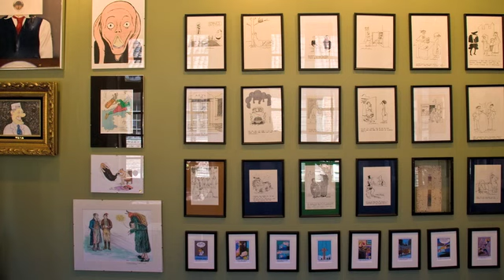The Road to Fredrikstad House of Humour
The worlds smallest museum! Fredrikstad House of Humour ( Konglelig Norsk Humormuseum) opened may 2008. Here you´ll find loads of mono-cartoons, inventions and other merchandise by four of Norways greatest cartoonists: Ragnar Joker Pedersen, Morten M. Arvid and Asbjørn Ystad.